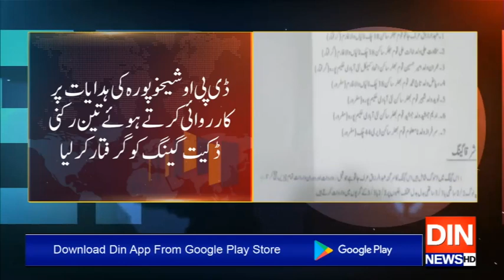Reporters Desk | 15 January 2020 | Din News